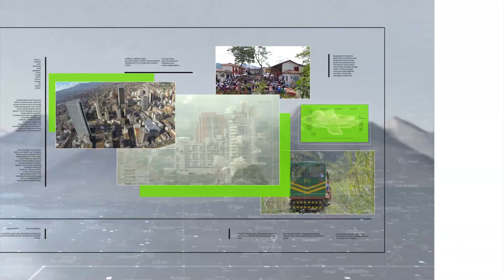Una de cada nueve muertes es por contaminación - Teleantioquia Noticias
Desde afectar la esperanza de vida, hasta provocar un cáncer, pueden ser los alcances de la contaminación ambiental. Esta situación se mantiene en la ciudad de Medellín y desde la semana pasada, se agudizó.